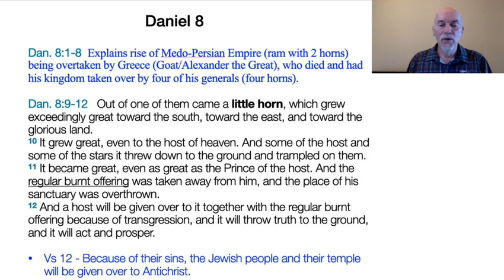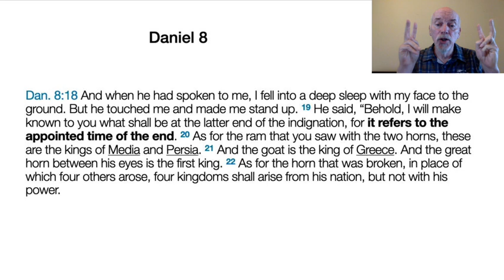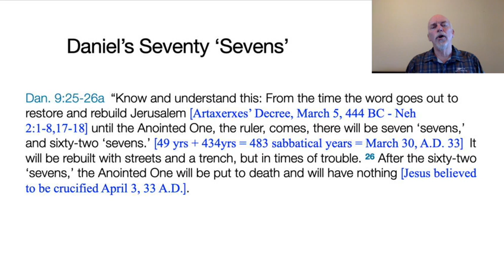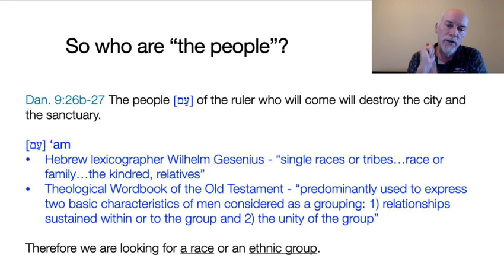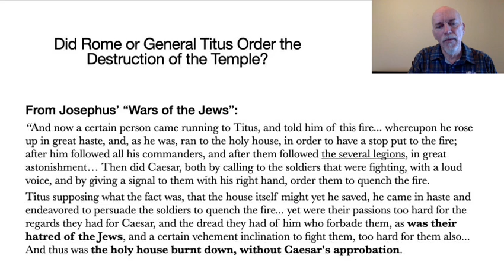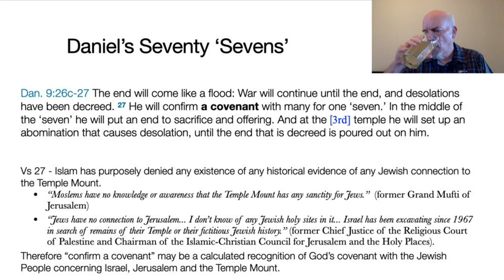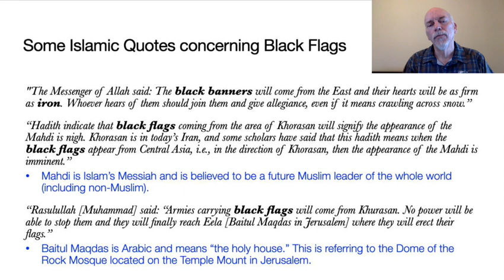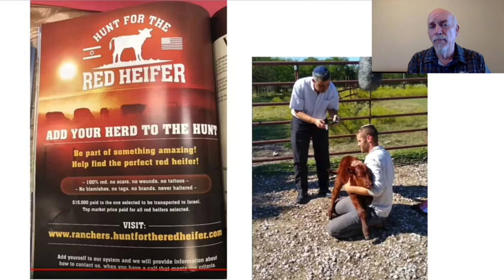Demystifying Revelation Lecture 7, Part 2 - The Book of Daniel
This is part 2 of lecture seven, where we will explore the apocalyptic prophecies found in:
Daniel Chapter 2 (Nebuchadnezzar’s dream of a Giant Statue),
Chapter 7 (Four beasts, Ancient of Days, coming of Son of Man),
Chapter 8 (Ram, Goat, Little Horn [antichrist]), and
Chapter 9 (Seventy Sevens decreed until the end of age).

Daniel 10-12 will be discussed at a later day.

We will also start looking at current events that are being set in motion concerning all these prophecies.

Demystifying Revelation